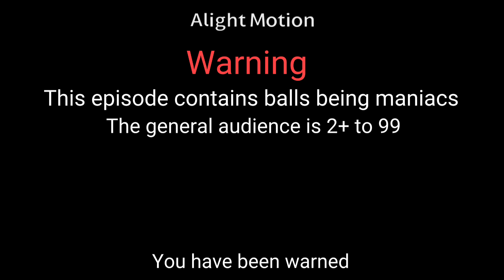Number friends episode 1 sneak peek